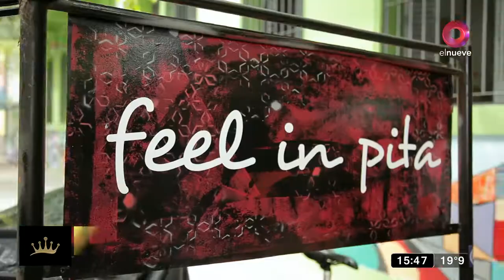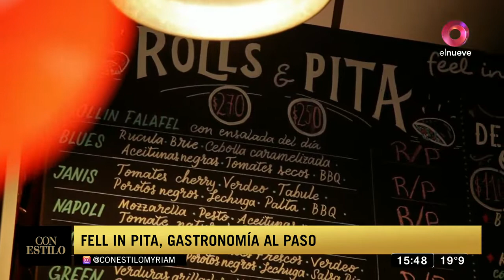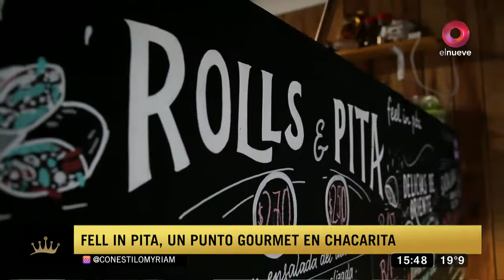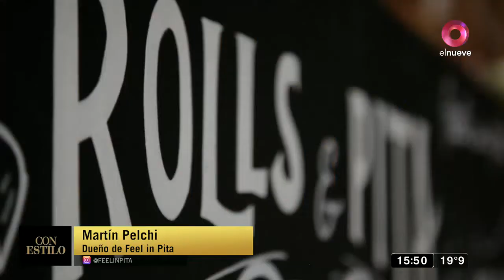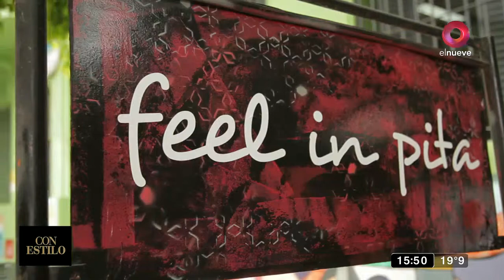Con Estilo: Fell in Pita, un punto gourmet en Chacarita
Nos fuimos hasta el Barrio Chacarita para conocer la propuesta gastronómica de Fell in Pitta.